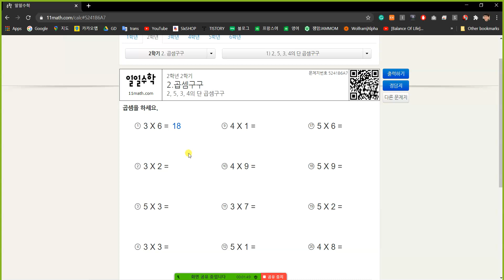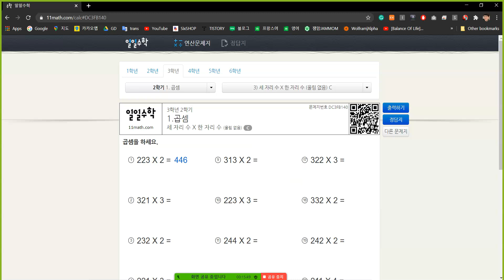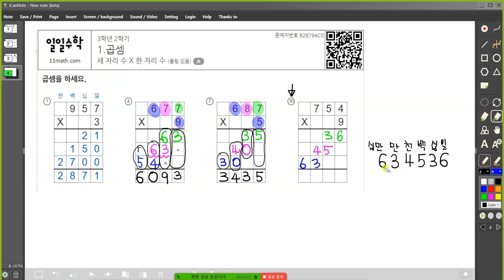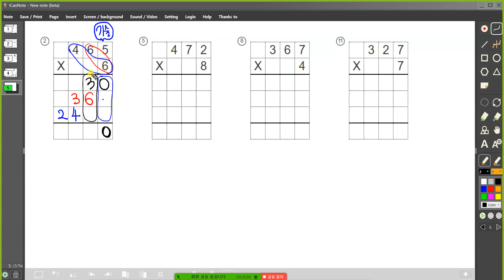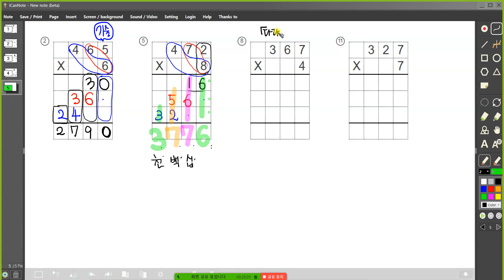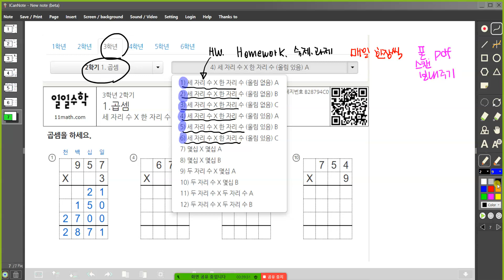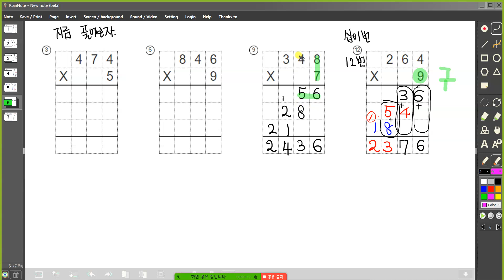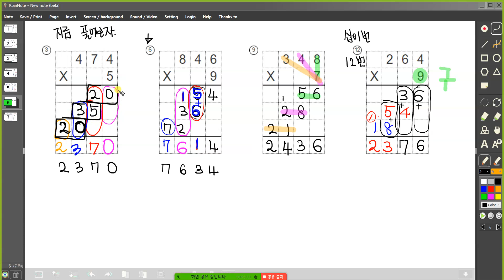초등3학년2학기 곱셉,세자리수곱하기한자리수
일일수학의 도움을 받아서 초등3학년2학기 곱셉,세자리수곱하기한자리수 수업을 진행하였습니다. ^^